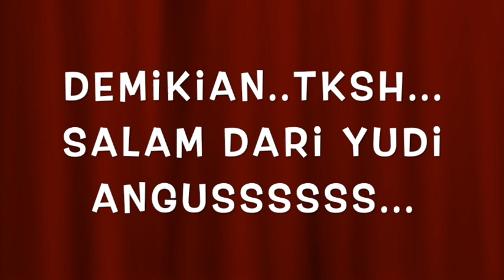INDRA Q BERTEMU OPERATOR LEJEN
saksikan obrolan seru dan unik antara Indra Q dan Yudi Angus, operator lejen dari Venus Studio yang terkenal dengan kebiasaannya membaca koran terbalik! Ikuti perbincangan mereka yang penuh kejutan dan ketahui rahasia di balik keunikan Yudi.

indra q
indra qadarsih
indra q oxytron
indra q anyer 10 maret
indra q solo keyboard
indra qadarsih oxytron
indra q david bayu
indra qadarsih solo piano
indra q kalah
indra q keyboard
indra q ahmad dhani
indra qadarsih anyer 10 maret
indra q pay
indra q mixing